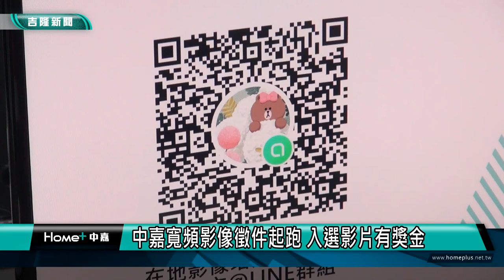鏡頭|紀錄|徵件|中嘉寬頻影像徵件起跑 入選影片有獎金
中嘉集團積極推廣媒體識讀教育，深入社區與校園進行宣導，更招募有志成為公民記者的國民，用鏡頭記錄在地的自然生態、宗教人文藝術與在地特色，中嘉寬頻吉隆也特別到校園宣導在地影像培力徵件活動，邀請學子一起來參加。